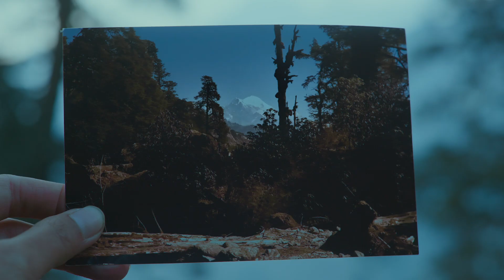After the Snowmelt (雪水消融的季節) - Trailer | FFD 2024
Directed by Yi-Shan Lo | 2024 | Taiwan, Japan

A coming-of-age tale where youth grapple with their first profound loss. Filmmaker Yi-Shan’s best friends, Chun and Yueh, were trapped in a Nepal cave for 47 days. Chun died three days before Yueh's rescue, prompting Yi-Shan to take up the camera and retrace her friends’ footsteps in Nepal. When Yi-Shan reaches the cave, what awaits her there?

In Competition for International Feature-Length Documentary
Festival Film Dokumenter 2024

Content is object of copyright to respected filmmaker.

2–9 November 2024, Yogyakarta, Indonesia